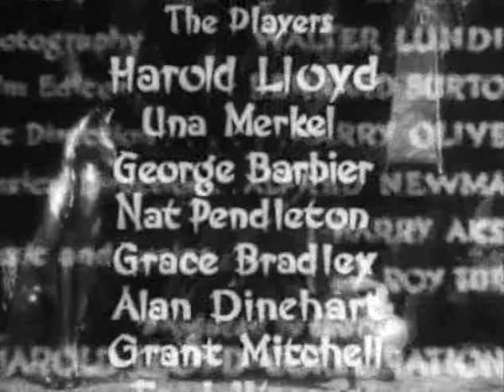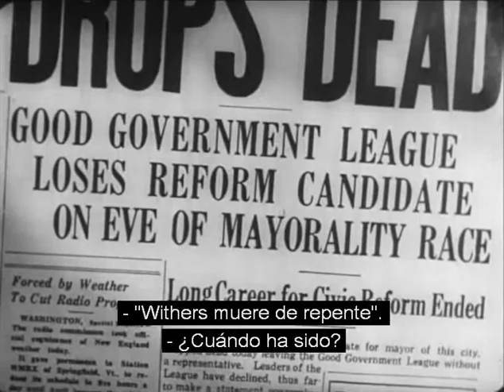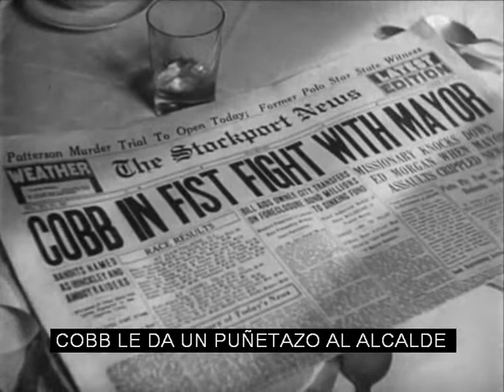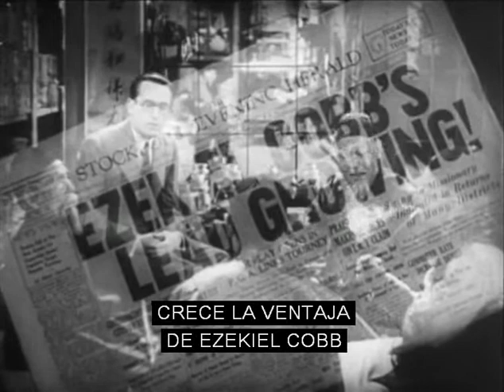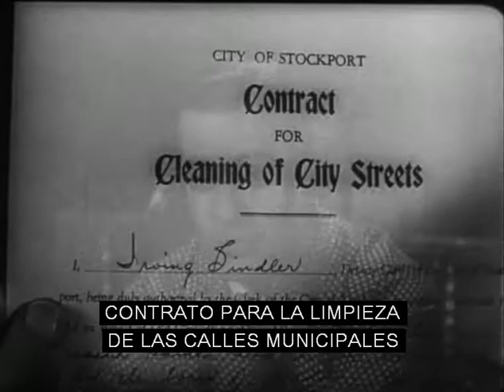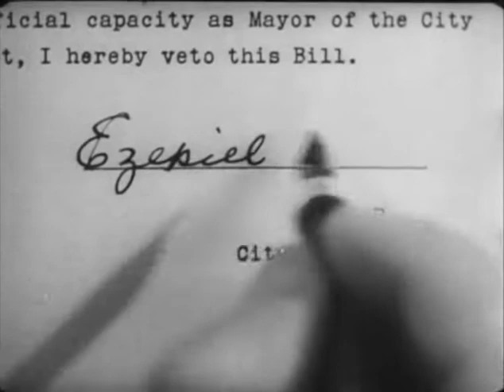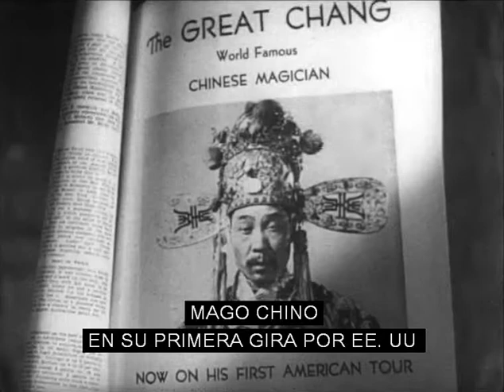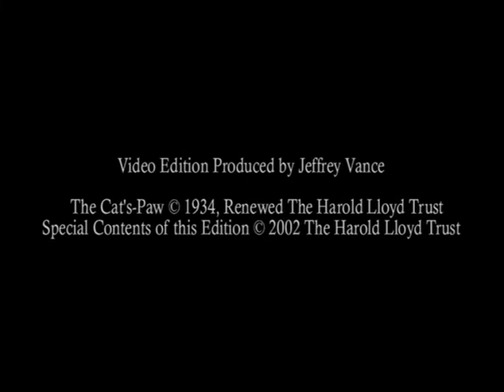The Cat's Paw (1934) : by Harold Lloyd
Ezekiel Cobb, a naive young man raised by missionaries in China, is sent to the United States to seek a wife. He is promptly enlisted by the corrupt political machine of the fictional city of Stockport, led by the corrupt boss Jake Mayo (George Barbier) to run for mayor as phony "reform" politician. He is expected to be the "cat's paw" of the political machine.

Cobb unexpectedly takes his job seriously. Frequently quoting Chinese poet “Ling Po” (an apparent mispronunciation of Li Po), he embarks on a campaign to clean his town of its corrupt political machine.

Fighting back, the corrupt politicians frame Cobb. He turns the table on them, however, by enlisting the help of his friends in the local Chinese community, who help him kidnap the corrupt politicians and their hoodlum backers, detaining them in the "cellar of Tien Wang." He tells them that since his attempts to use western methods have not worked, he is going to use the methods of the ancient Chinese: either they confess or they will be executed.

They take a man into a back room – everyone says it’s a bluff, but then the man screams in terror and a moment later his decapitated body is brought out with his head set on top of his chest. When the second man is taken to the back room, it is shown that Cobb has enlisted the help of The Great Chang a famous Chinese magician on his first American tour, and that they are using his tricks to fake the executions.

This tactic works, and Mayo decides to throw his support to Cobb after all. The town is swept of its corruption and Cobb, with the support of local girl Petunia Pratt (Una Merkel), abandons plans to return to China and stays in the U.S. to fight corruption in his town. But his new wife insists on him returning to China.